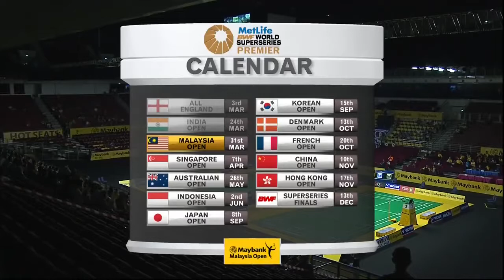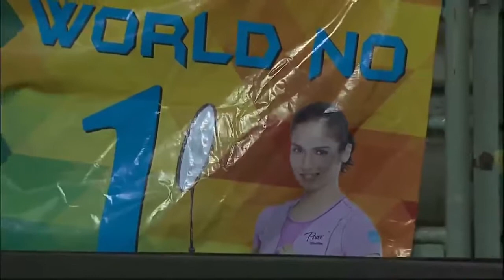[HD] SF - 2015 Malaysia Open Premier - Saina Nehwal vs Li Xuerui.mp4